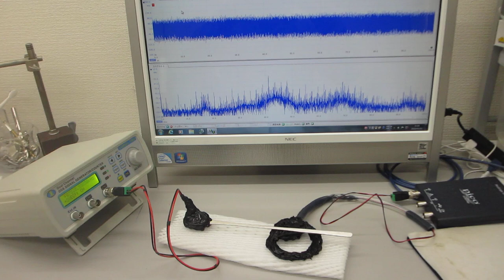オリジナル超音波実験（超音波システム研究所）